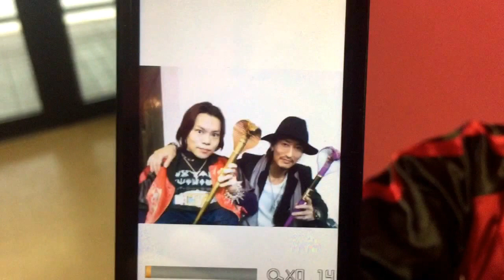仮面ライダー 王蛇 浅倉 威 シャンゼリオン 萩野 崇 さん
神威 龍牙
Camui Ryuga